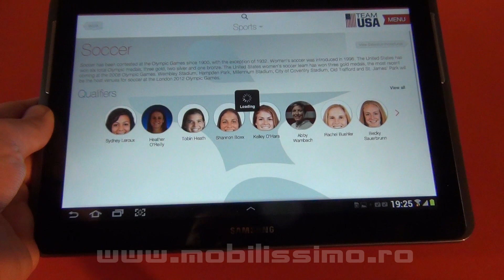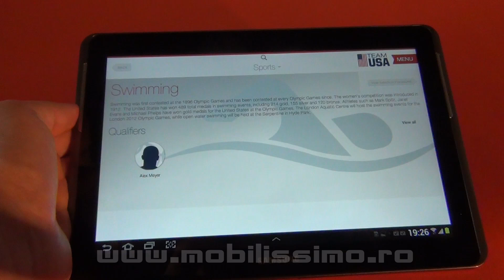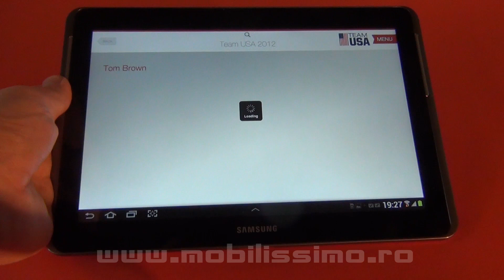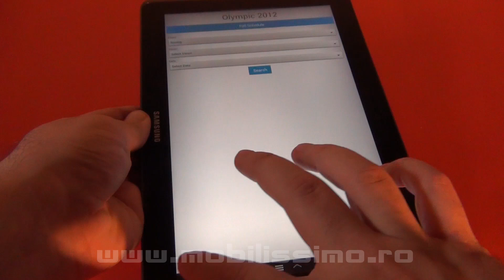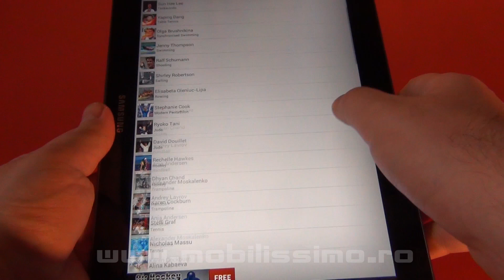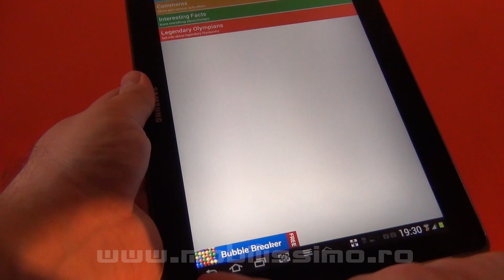Aplicatii Olympics London 2012 Review (Android) - Mobilissimo.ro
Aplicatiile Olympics de pe Android va tin la curent cu stiri si performanta sportivilor de la Olimpiadele din Londra. Aveti si o aplicatie speciala pentru echipa Statelor Unite. Ambele sunt testate pe tableta Samsung Galaxy Tab 2 10.1.